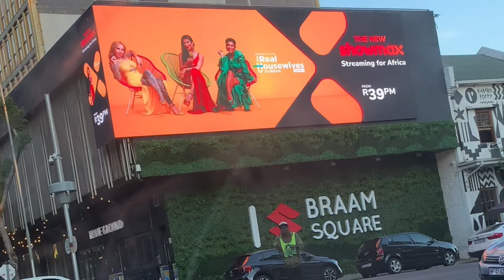A DAY IN MY LIFE || SOUTH AFRICAN YOUTUBER